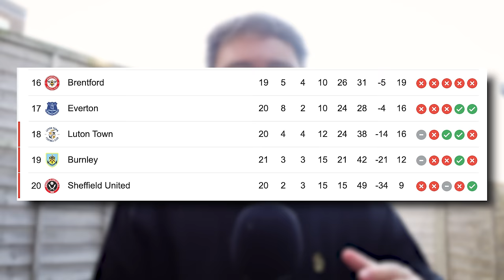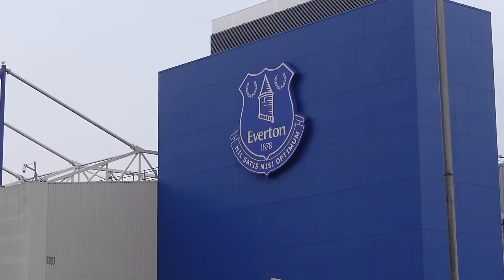I Watched Unai Emery's FIRST 0-0 in English Football... 🤯